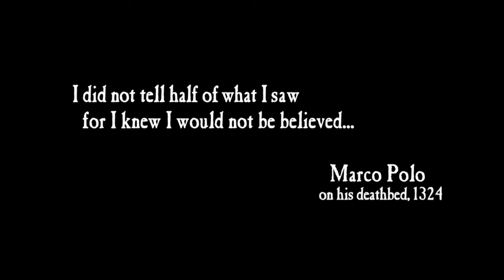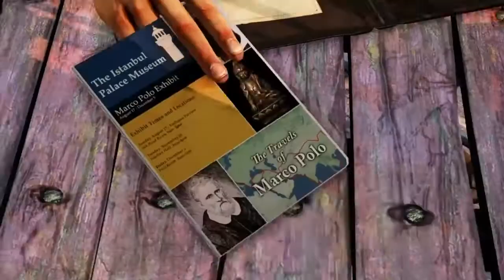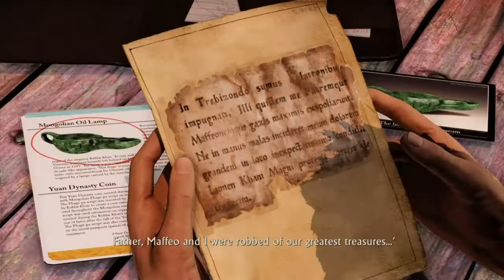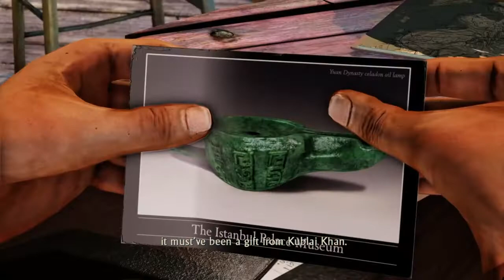Uncharted 2: Among Thieves - Episode 1 | What Could Possibly Go Wrong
Owryt! As I promised guys here is the second game of the Uncharted video game series. Come and join me again on this epic adventure, as we explore the lost city of Shambala. Lets Go and Play!